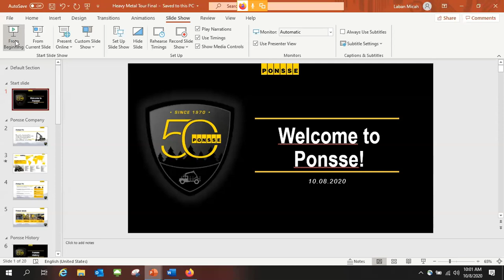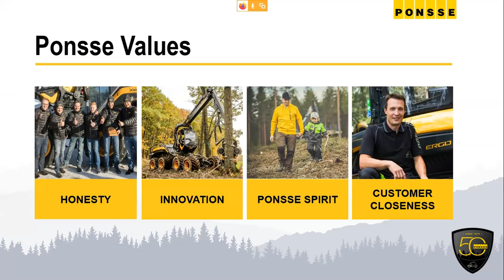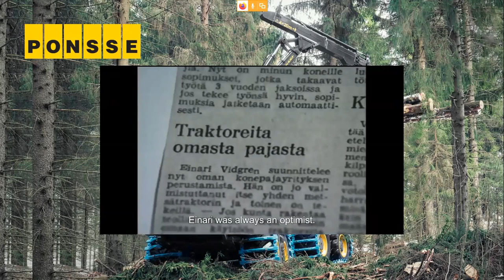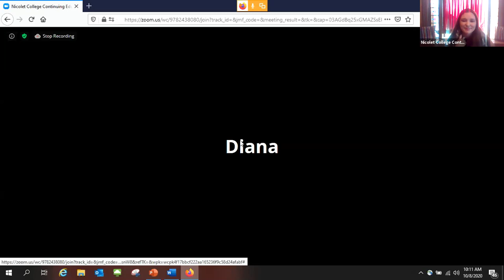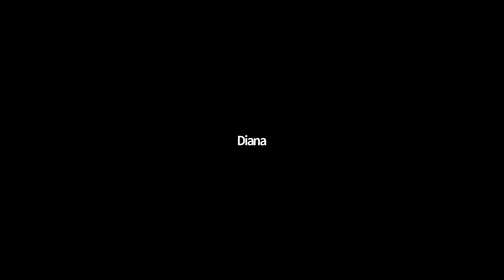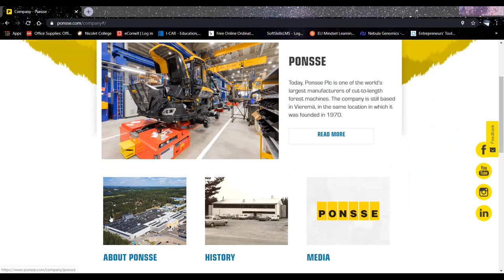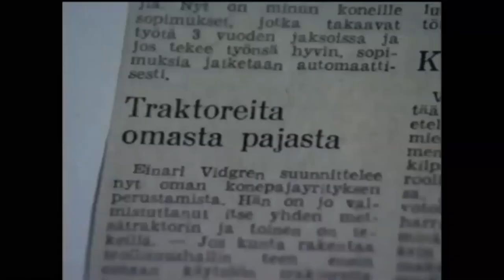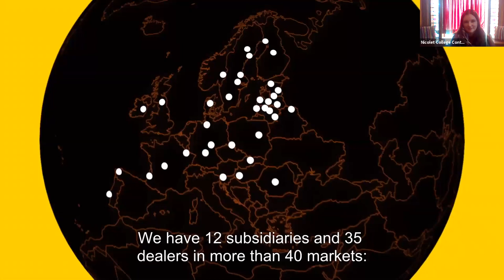Heavy Metal Tour - Ponsse